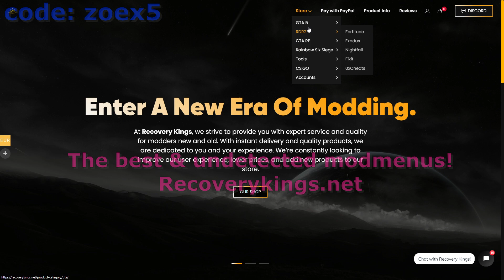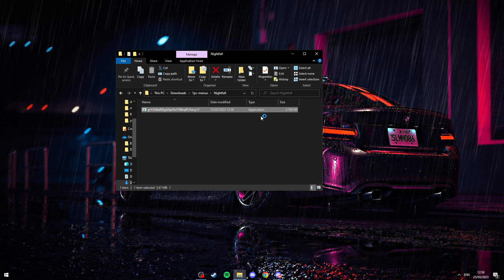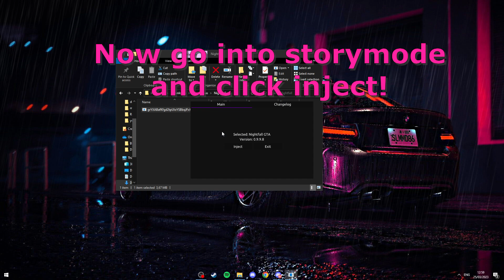Nightfall MODMENU DOWNLOAD-TUTORIAL + SHOWCASE | UNDETECTED [PC/GTA]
For 5% SALE! :)

*Banned on GTA/RDR2 and need a new account?
For 5% SALE! :)

I am not encouraging modding or cheating in this video. It is purely for educational purposes only. to companies including but not limited to Daybreak, Activation, Rockstar, and Devolver Digital this is a copyright disclaimer Under Section 107 of the Copyright Act 1976, allowance is made for "fair use" for purposes such as criticism, comment, news reporting, teaching, scholarship, and research.